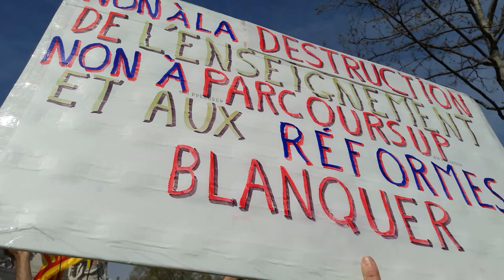Manifestation Gilets Jaunes Paris République 6 avril 2019 Acte21 #162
Manifestation Gilets Jaunes Paris République 6 avril 2019 Acte21 ActeXXI 6avril - video samedi 13h05 Paris Republique Les Résistants avec GJ Kamal Amriou FB @kamal.amriou Rejoignez Le Conseil National de la Résistance FB @OfficielGiletsJaunes Place de la République Le collectif Les Sans Etiquette @GiletsJaunesGo GiletsJaunes Tous Gilets Jaunes @17Novembre2018 @GiletsJaunesFr_ 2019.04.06 Macron démission Les citoyens constituants RIC Référendum d'Initiative Citoyenne - video mariepanic mariepanic2 @mariegendron @anne_hoa